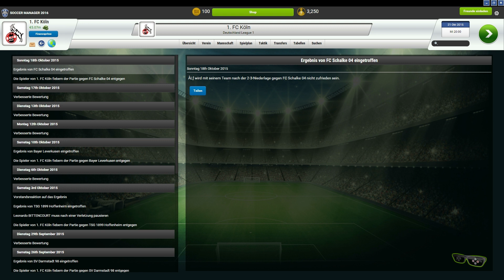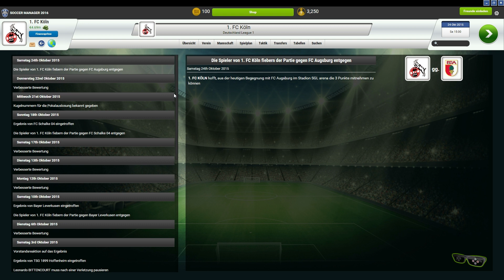Soccer Manager 2016 - #013 Heute zwei Spiele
Hi Leute, es ist zwar kein FIFA 16, und es spielt auch nicht das Eismaennchen, aber es geht um Fussball.
Und Fussball begeistert bin ich der ALF auch.
Hier ein einfaches Free to Play Fussball Manager Spiel.
Man kann es ueber Steam Kostenlos downloaden.

Es Grüßt ALF (EA-Multigamer)
|Let's Play Together|
Kommentierte Spielszenen von ALF mit Freunden.
Soccer Manager 2016 – Das Spiel ist umsonst, der Wettbewerb ist echt.

Der vielseitigste FREE 2 PLAY Fußballtrainersimulator der Welt. Nimm es mit top Konkurrenten auf und messe deine Trainerfähigkeiten mit den Besten oder hilf einer Mannschaft aus einer niedrigeren Liga in ihrem Kampf zum Ruhm.

Soccer Manager 2016 Eigenschaften

Reaktionsfähige 2D Livespielumgebung
Verfolge die Leistung deiner Mannschaft während des Spiels. Reagiere mit unterschiedlichen Taktiken und schaue deiner Mannschaft zu, wie sie in Echtzeit deine Entscheidungen umsetzt.

Einzigartige Fußballtrainer X-PLATFORM Technologie
Unsere cloudbasierte X-PLATFORM Technologie erlaubt dir dein Spiel auf einem beliebigen Gerät abzuspeichern und es auf einem anderen Gerät fortzusetzen. Es besteht kein Grund einen anderen Account für ein anderes Gerät zu eröffnen, nimm deine Mannschaft überall mithin und spiele jederzeit.

NEUE Ligen & Turniere hinzugefügt
Wir haben eine Unzahl an neuen Turnieren – von Süd Amerika bis Europa hinzugefügt.

NEUE 2016 aktualisierte Kader
Die Kader der Saison 2015/16 sind im Spiel erhältlich. Wurde dein Kader verändert? Soccer Manager kann Veränderungen im Kader, wie Übertragungen ,innerhalb weniger Tage aktualisieren. Es nicht nötig bis zur nächsten Saison zu warten, um mit aktualisierten Spielern zu spielen.
Soccer Manager 2016 ist in 19 Sprachen erhältlich inklusive: Deutsch, English usw.
WICHTIGER HINWEIS:
Wenn Dir das Spiel gefällt, dann könnt ihr es hier runterladen und auch gleich loslegen.
In eigener Sache
Meine privaten Server
DayZ Origins+Epoch Server:
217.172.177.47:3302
Leider muesst Ihr Euch fuer den Server in unserem Forum
informieren und anmelden.
Mein Minecraft Server (Whitlist): 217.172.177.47:25565
Teamspeak Server
Teamspeak 3 Server: 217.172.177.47 oder veteran-multigamer.de

Url zur Homepage:
oder
Musik by
Jameel Papafio / PapafiotMusic
Songtitel by Per Kiilstofte (Machinimasound.com)